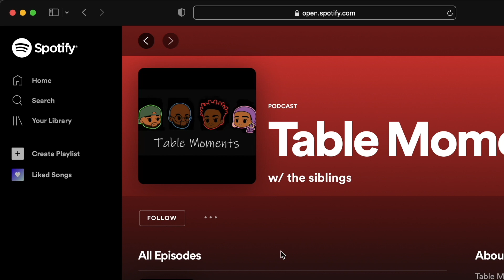Or are we Captains? - After Moments Ep.18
Topics: Royalty vs Captain, Look-alike, Human Features, Clone vs Time Travel, Advice, College Experience, Living Alone, Pronouns, Police Shootings